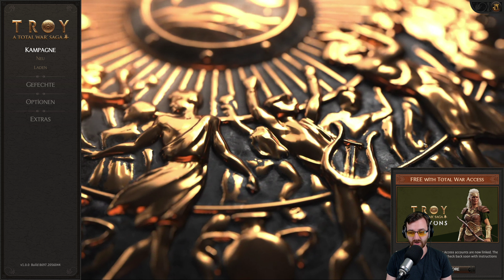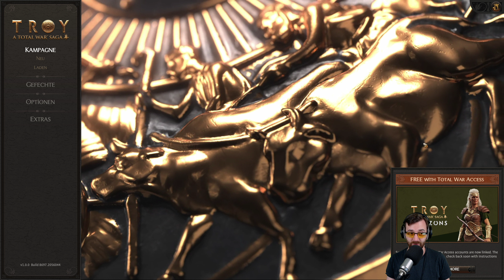König von Sparta Menelaos Legendär ⭐ Let's Play Total War Saga Troy 👑 #001 [Deutsch/German]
💰 Kauf von Total War Saga Troy für PC im Epic Store 💰 ➡

TAUCHE IN DIE GRIECHISCHE MYTHOLOGIE EIN
Von Homers episch-romantischem Kriegsdrama „Ilias“ inspiriert, liegt der historische Fokus von A Total War Saga: TROY auf dem Trojanischen Krieg, der dich wie nie zuvor beschäftigen wird.

ERLEBE DEN TROJANISCHEN KRIEG
TROY untersucht diesen legendären Konflikt sowohl aus griechischer als auch aus trojanischer Sicht und deckt Realitäten auf, die möglicherweise zu all den Mythen und Legenden geführt haben.

Alle Videos 📹 von Total War Saga Troy in der Playlist 📜 schauen!

Let's Play Total War Saga Troy mit Kommentaren von DrProof (2020)